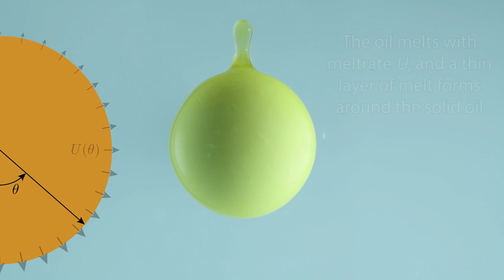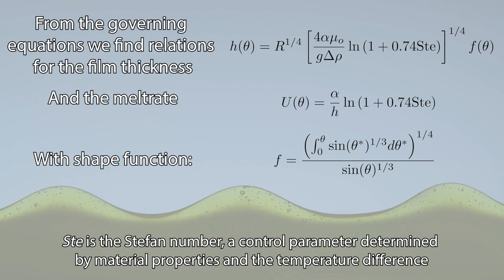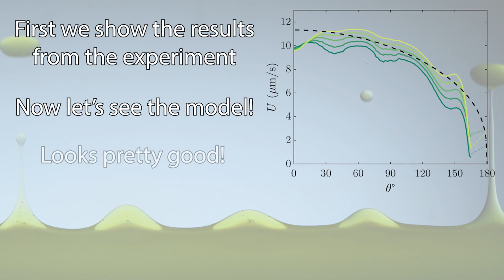V0039: Melting of Olive Oil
Pim Waasdorp, University of Twente
Aron van den Bogaard, University of Twente
Leen van Wijngaarden, University of Twente
Sander Huisman, University of Twente

We report on the melting dynamics of frozen olive oil in quiescent water for Rayleigh numbers up to 10^9. The density difference results in an upward buoyancy-driven flow of liquid oil forming a thin film around the frozen oil. We experimentally investigate flat, cylindrical, and spherical shapes and we derive theoretical expressions for the local film thickness, velocity, and the local melt rate for these three canonical geometries. Our theoretical models compare favourably with our experimental findings.